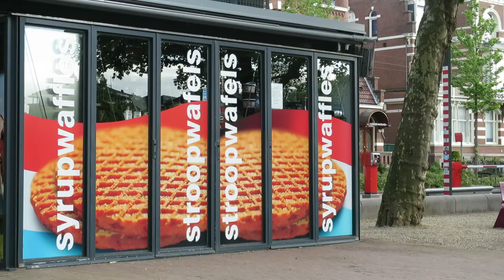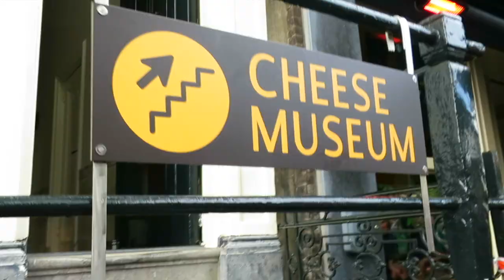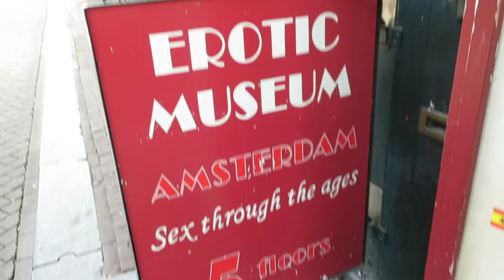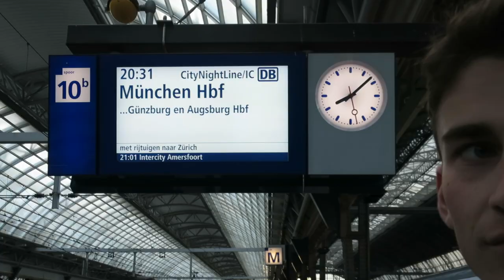Goodbye Amsterdam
Laugh, sigh, giggle and cry as James and I wander the streets of Amsterdam, marking our last day in the Netherlands.  Next, we move to the famous named city of brotherly love, Hamburg.